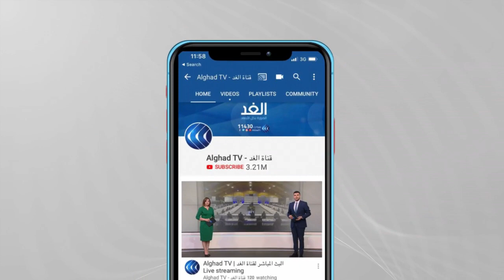دراجات فنية لم تراها من قبل.. متحف للدراجات الهوائية في روسيا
نظم متحفُ سانت بطرسبرغ في روسيا معرضًا جديدًا للدراجات، يستمر  حتى الثاني عشر من سبتمبر، ويطلق عليه معرضُ " دراجات فنية" إذ يحاول القائمون عليه إظهارَ كيف يمكن لوسائل النقل أن تكون أعمالا فنية.